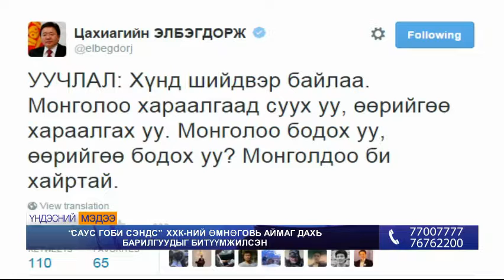"Саус Гоби Сэндс" ХХК-ний Өмнөговь аймаг дахь барилгуудыг битүүмжилсэн